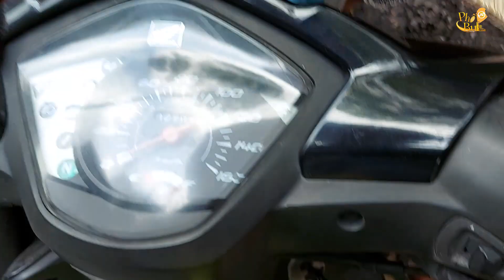Bà cụ 83 tuổi đi xiêu vẹo đẩy xe đu đủ bán kiếm tiền nuôi mẹ 105 tuổi nhất định không đi xin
Bà cụ bán vào buổi sáng dọc các tuyến đường quận 10 quanh khu Bà Hạt.